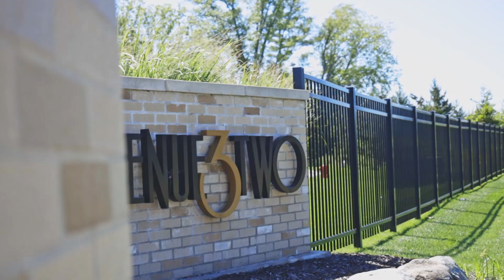The Office Themed Wedding Video TRAILER - Holly + Gabriel Teaser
We are so excited to drop the full version of this Office (yes the insanely funny TV show) themed wedding video!
WE TRAVEL!